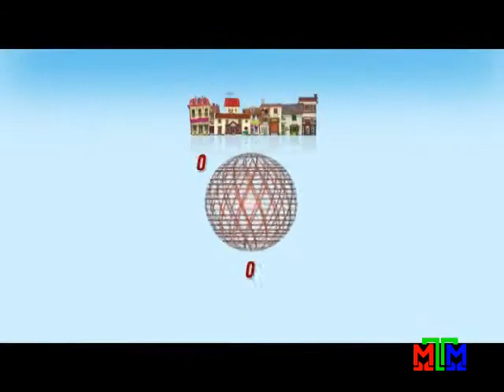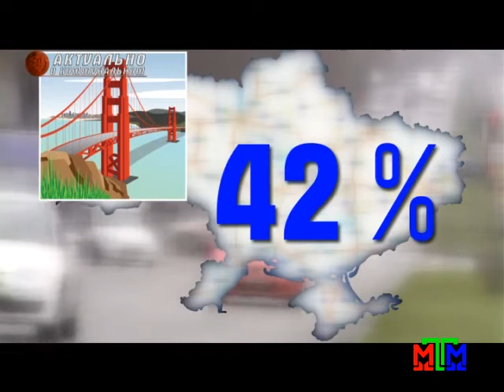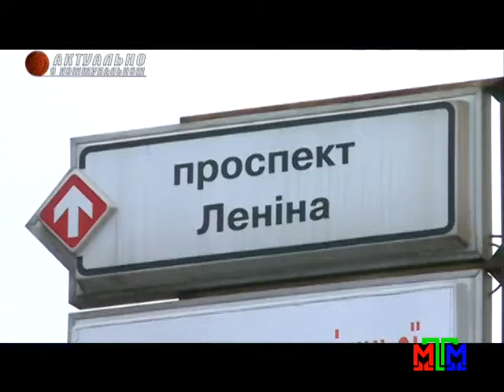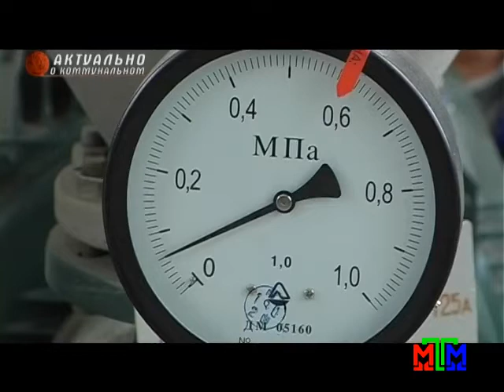Актуально о коммунальном - 22.02.2016